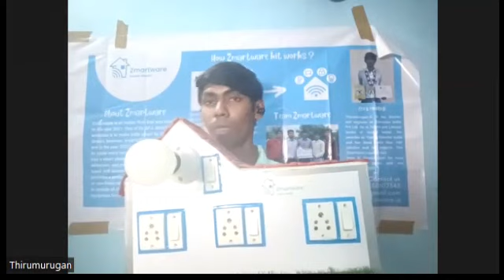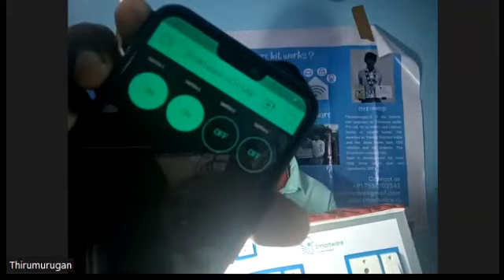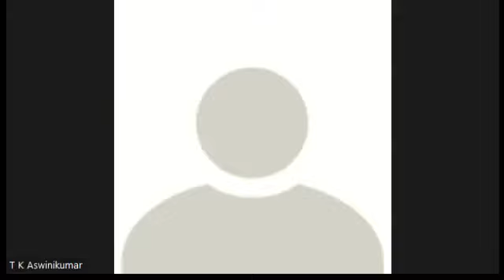எந்திர தொழில்நுட்பம் (Robo Technology)